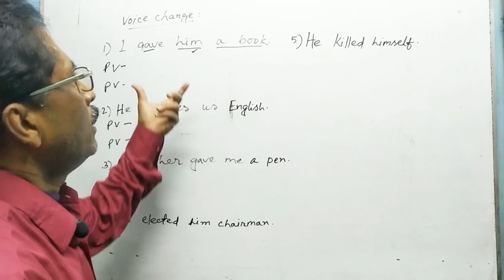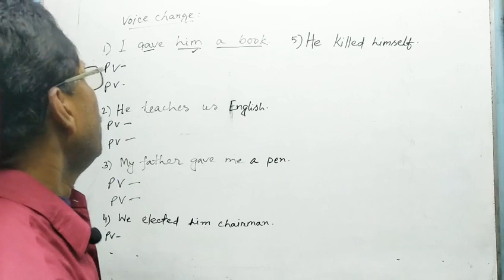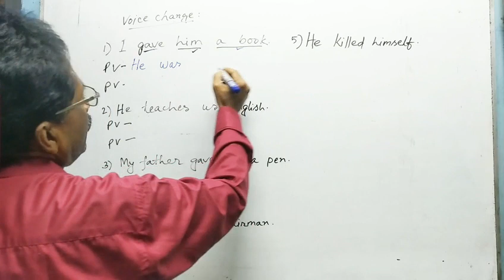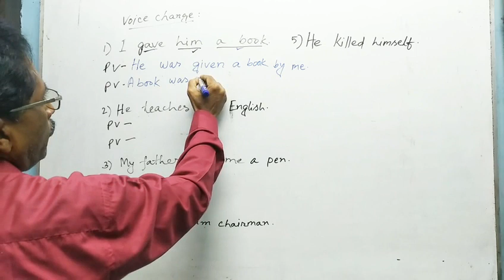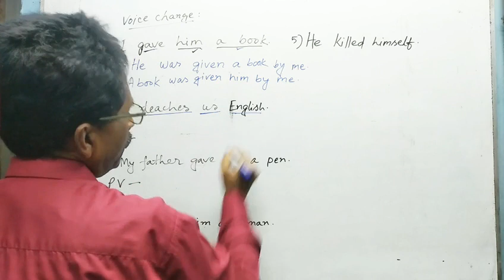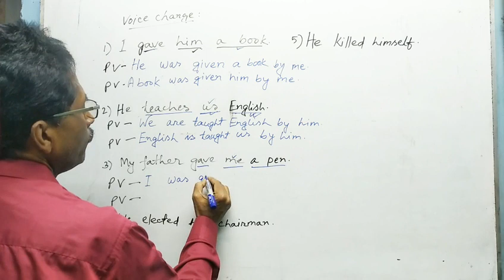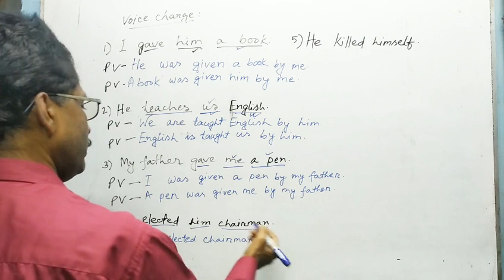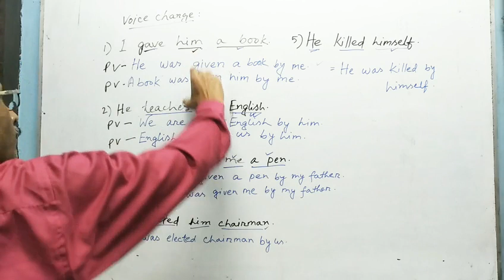How To Change The Voice In Double Objects| English Grammar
Dear viewers / learners,
All of you are most welcome to ‘DKD English’ Channel by an English Teacher is called ‘Dilip Sir’.
In this video I have discussed about Voice Change with double objects in some sentences which have special use. In these kinds of sentences you have to remind that you should use the personal object as Subject in Passive Voice. A verb is in the Active Voice when its form shows that the person or thing denoted by the Subject does something; or, in other words, is the doer of the action. The Active Voice is so called because the person denoted by the Subject acts. A Verb is in the Passive Voice when its form shows that something is done to the person or thing denoted by the Subject. The Passive Voice is so called because the person or thing denoted by the Subject is not active but passive, that is, suffers or receives some action. If you watch the video attentively, you will know everything about them.
It will be noticed that when the Verb is changed from the Active Voice to the Passive Voice, the Object of the Transitive Verb in the Active Voice becomes the Subject of the Verb in the Passive Voice. Since the Object of a verb in the active voice becomes the Subject of the passive form, it follows that only Transitive Verbs can be used in the Passive Voice, because an Intransitive Verb has no Object.